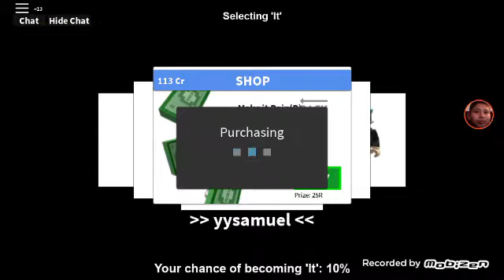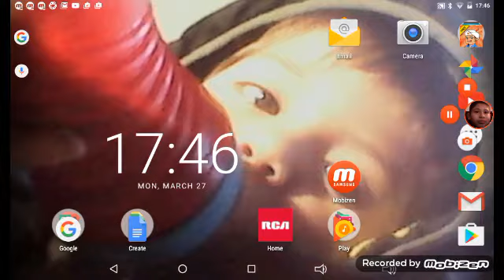a start off